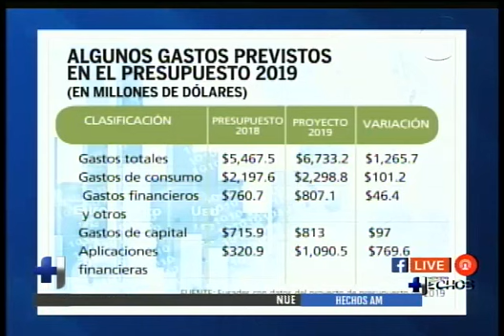Luz María Serpas y José Andrés Oliva hablan sobre el presupuesto general de la nación 2019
En el espacio de la entrevista de ''Hechos AM'' nos visitan los miembros de FUSADES Luz María Serpas de Portillo y José Andrés Oliva quienes nos hablan a fondo sobre el presupuesto general de la nación para el año 2019.